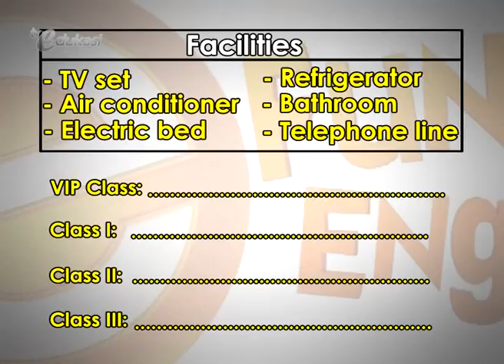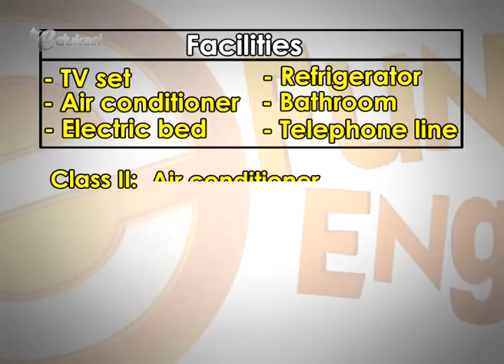It Has Good Facilities seg3 [FWE] | Video Learning Object